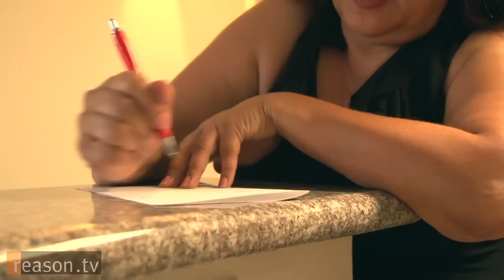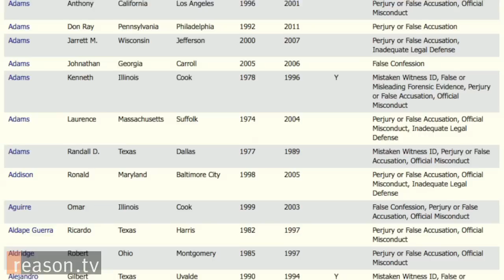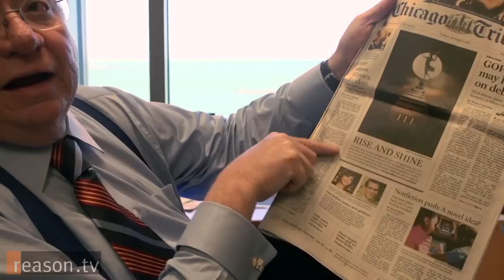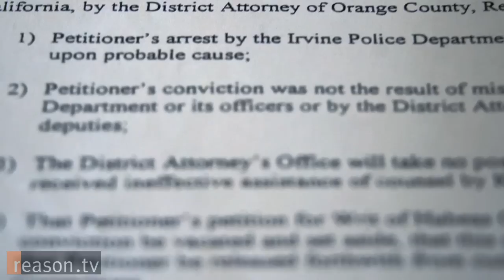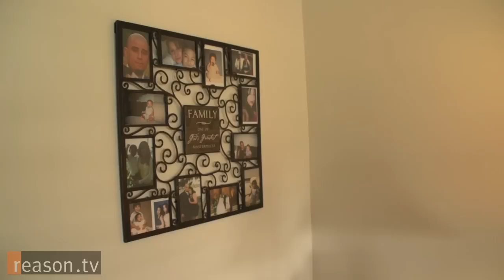1000 Wrongfully Convicted and Counting: New Registry Checks Justice System's Power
If you were wrongfully convicted of a crime, how would you fight the system? 16-year-old Arthur Carmona and his mom, Ronnie Sandoval, spent years doing just that.

"He wanted to fight. He said, 'I'm not signing shit. If I can't prove I'm innocent then I'm going to die in here,'" says Ronnie of her son. She fought tirelessly to get Arthur out of prison after he was wrongfully convicted of 12 counts of armed robbery.

"I'm disgusted with what they did to my son," Ronnie says, "it was as simple as him walking out the door to go play video games and he stepped into the Twilight Zone, and it followed him for all the days of his life."

How did Arthur get thrown in prison for a crime he didn't commit? Rob Warden, director of Northwestern University's Center on Wrongful Convictions, says it's not uncommon.

"Every case that we look at is different," says Warden, "but there are common elements and there are things that seem to transcend them." Warden helped develop a project to raise awareness about wrongful convictions, and bring about change. The National Registry of Exonerations was released earlier this year and documents over a thousand cases of exonerations in the US.

"Our great hope for the registry is [that it will] provide data that will fortify arguments for reform," Warden says.

The registry also provides reasons why the exonerees were wrongfully convicted such as false confessions, errors with eyewitness testimony and a phenomenon called "tunnel vision."

"It's very difficult to exonerate someone," Warden says, "you find that once you are convicted of a crime, the evidence that it takes to exonerate you just has to be far greater than the evidence that it took to convict you in the first place."

Yet Warden hopes the registry will highlight these systemic problems with the justice system and help free the wrongfully convicted still behind bars.

Written and produced by Tracy Oppenheimer. Camera by Paul Detrick and Zach Weissmueller.